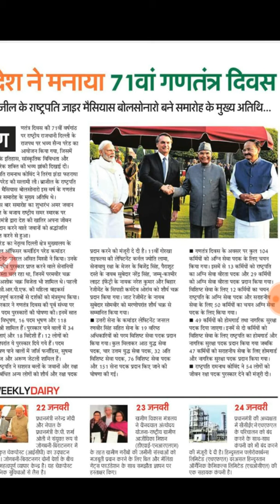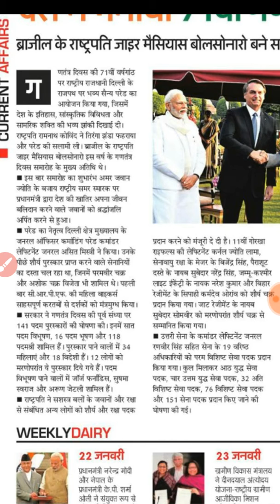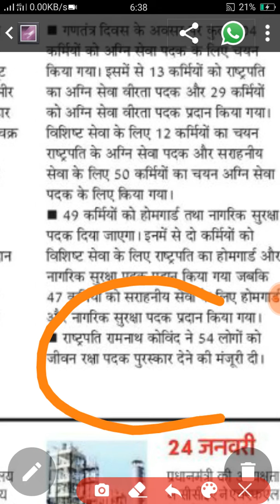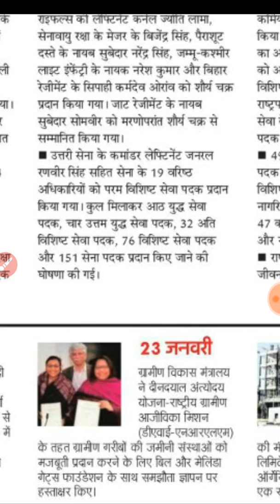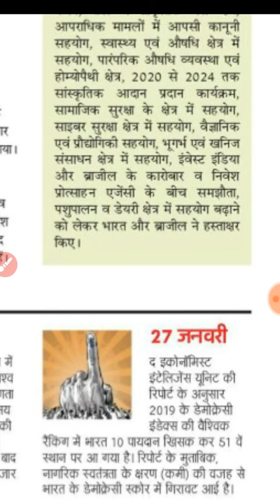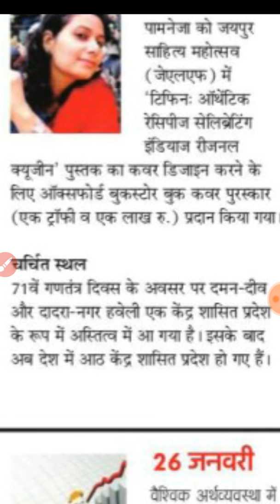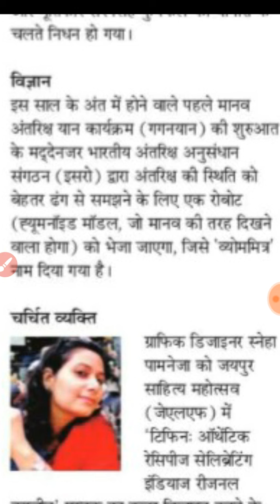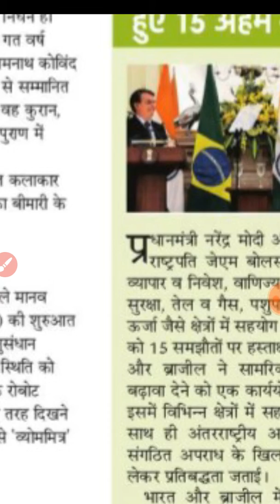Weekly current affairs most important current affairs 22 - 27 january